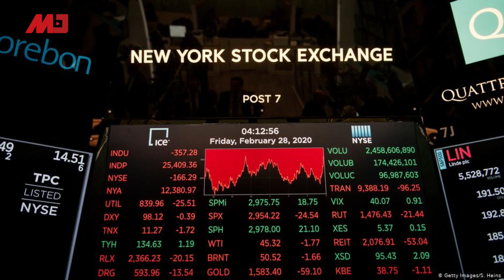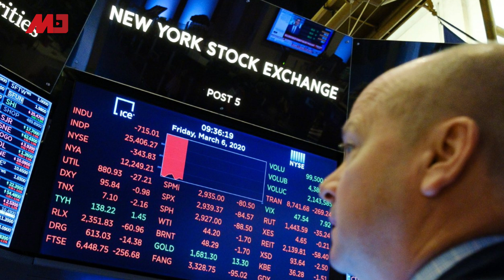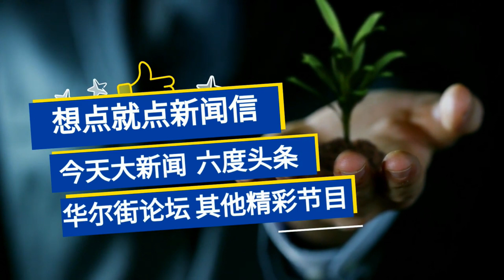习近平受到最尖锐政治挑战；许志永劝他快退的后果；习近平不贺，江启臣被列待观察；当黑天鹅来了，大师为何沉默不语？中国北斗导航成美国飞行员后援 | 明镜要报（20200309）